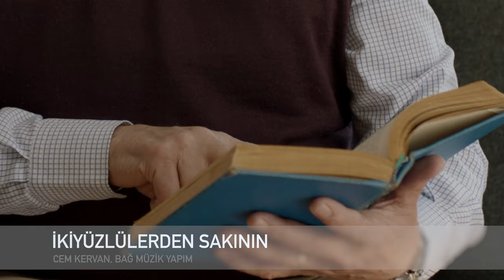"İkiyüzlülerden Sakının" (Cem Kervan) Klibi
"İkiyüzlülerden Sakının"
Tekli Olarak Çıkış Tarihi: 31 Mayıs, 2023
Albümün Çıkış Tarihi: 28 Haziran, 2023

Sazlar: Serhat Doğan
Perküsyon: Haydar Demir
Erbane: Charles Vincent
Geri Vokaller: Meliha Bilgili, Gülseren Yılmaz

Sözler:

İkiyüzlülerden Sakının

Yaptıkları bütün iyilikleri
Hep gösteriş olsun diye yaparlar
Muskalar büyük ve püsküller uzun
İkiyüzlülerden sakının canlar

Dindarlıklarını teşhir ederler
Başköşeleri kapıp övünürler
En muteber yerlere dikilirler
İkiyüzlülerden sakının canlar

Sokakta selamlardan bayılırlar
Pohpohlanmaktan büyük zevk alırlar
Hoca diye çağırsan mest olurlar
İkiyüzlülerden sakının canlar

Hiç kimseye hoca baba demeyin
Mürşidimiz diye hitap etmeyin
En büyük can herkese hizmet eden
İkiyüzlülerden sakının canlar

Kendini küçük gören gönlü alçak
Büyük sayılacak yüceltilecek
KERVAN'ım mağrurlar alçaltılacak
İkiyüzlülerden sakının canlar